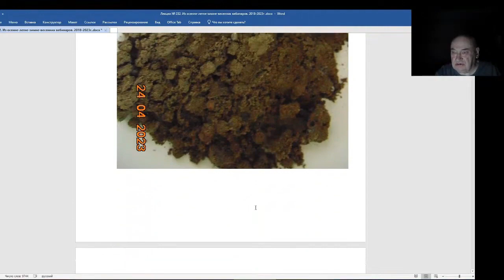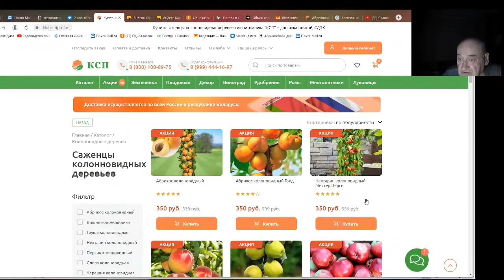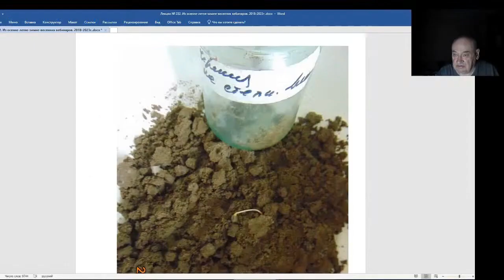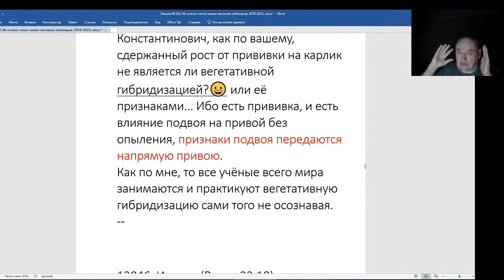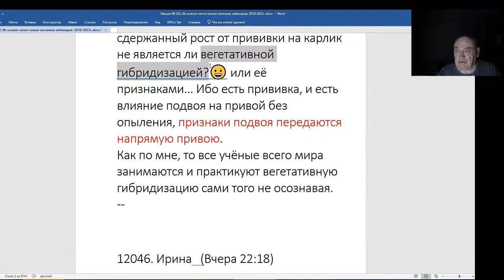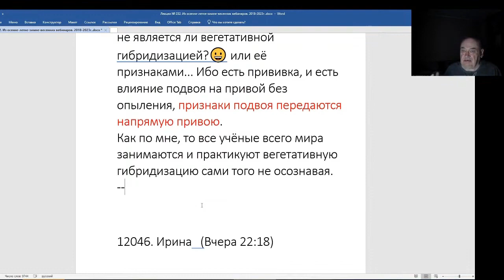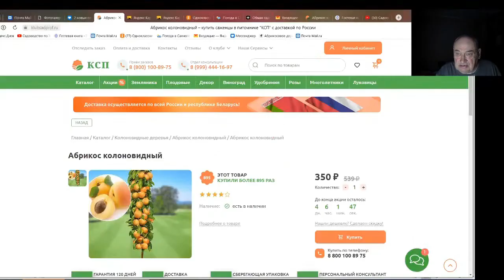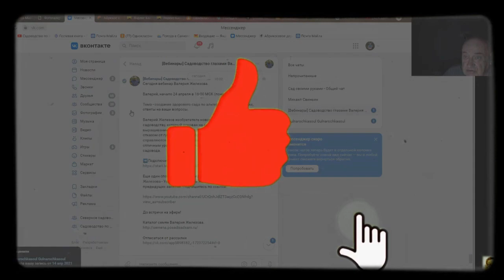Железов Валерий. Вебинар 232 ч 9 Черешня на степной вишне Виноградов о вегетативной гибридизации